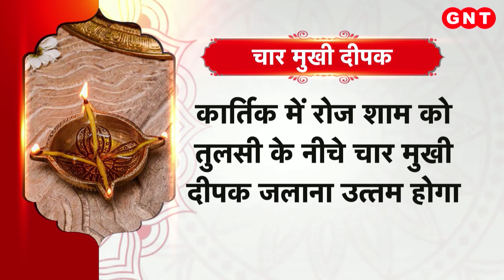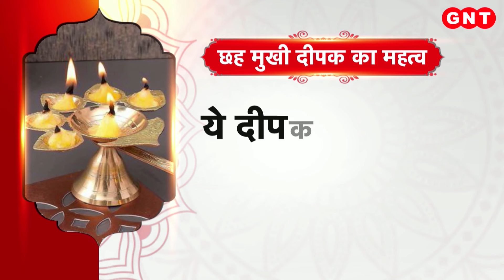Deepdan की क्या है महिमा और विधान, बता रहे है ज्योतिषाचार्य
दीपदान से भगवान प्रसन्न होते हैं. जीवन में सारे सुखों का वरदान देते हैं. लेकिन दीपदान करने से पहले दीपदान करने का सही तरीका जान लेना चाहिए . कौन-सा दीपक आपकी किसी समस्या का समाधान करेगा. जीएनटी पर देखिए .